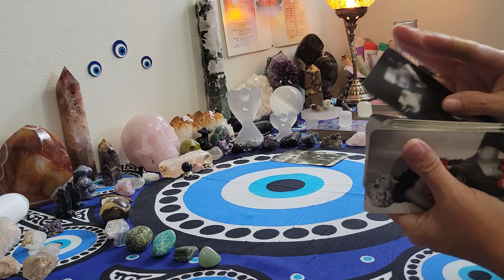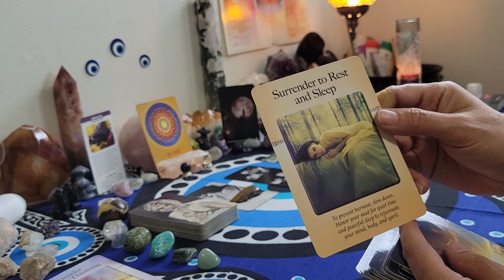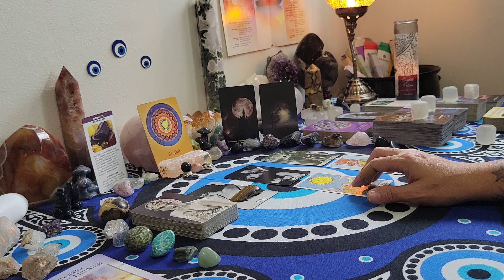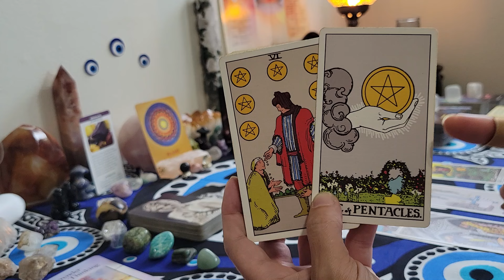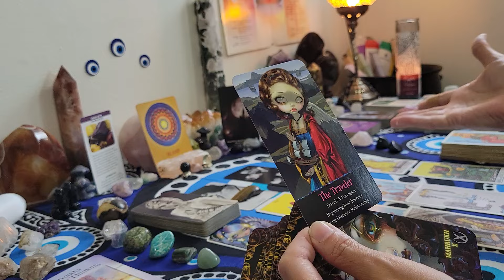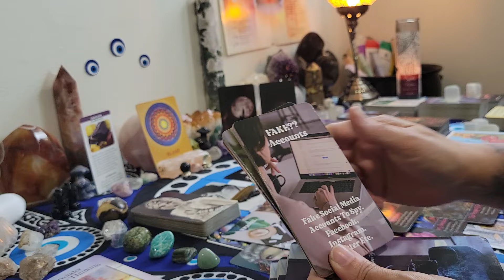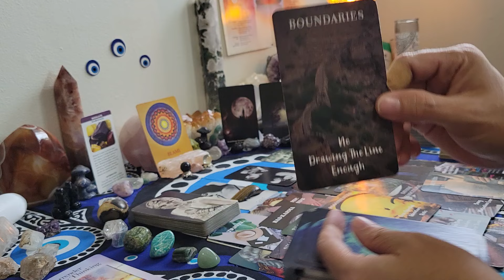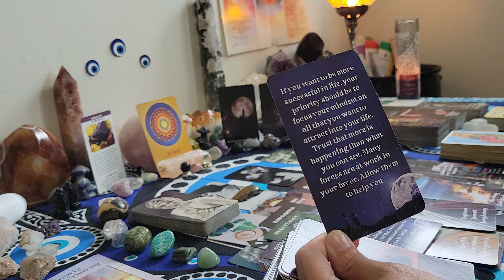Aries ♈️ Something important is coming and this person is trying to get in the way of it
Aries